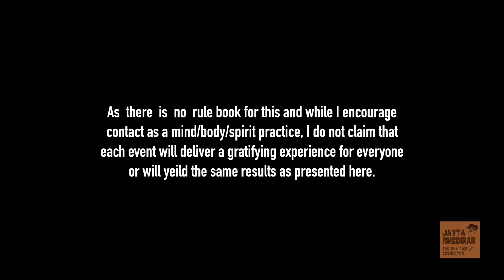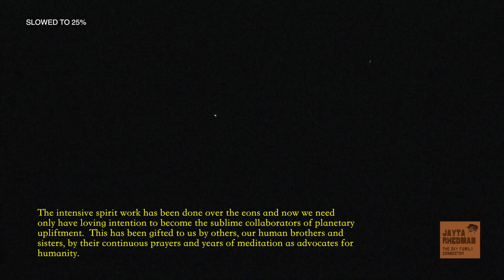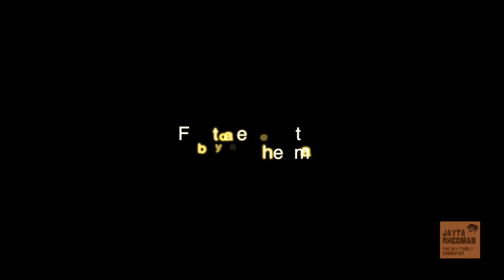4:14:19 Multiple Starships